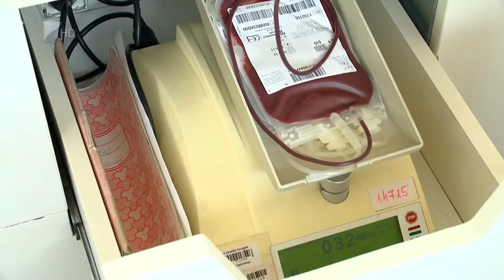Kitelepült véradások - Kölcsey Tv